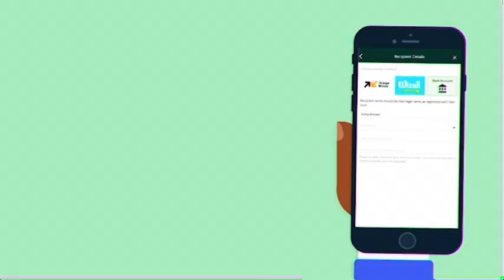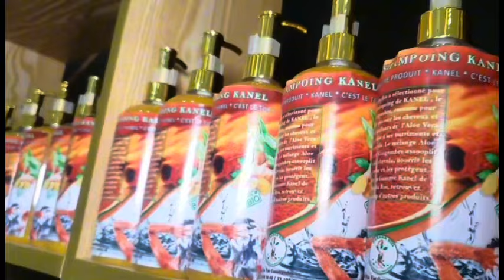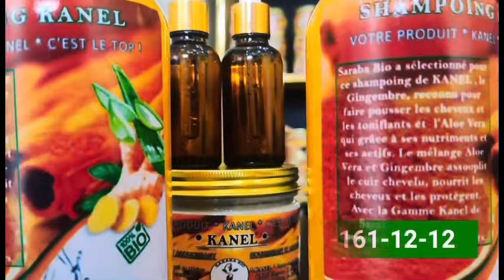Première Apparition de Viviane Chidid❤❤ en tenue relaxe sur la réception de Zeyna ndour